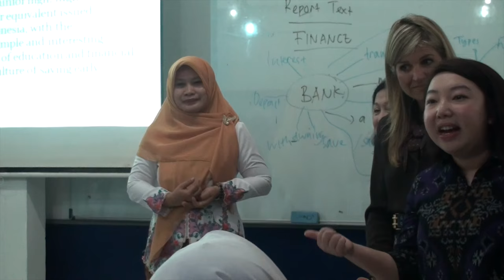Queen Máxima of the Netherlands in Indonesia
Queen Máxima has visited Indonesia, as part of her work as the UN Secretary-General’s Special Advocate for Inclusive Finance for Development (UNSGSA). Since 2009, as Special Advocate she is a leading global voice advancing universal access to affordable, effective, and safe financial services. She travels the world to mphasize that financial inclusion accelerates progress toward numerous development and economic goals, including poverty alleviation, job creation, food security, gender equality, and equitable growth. This is Queen Máxima at work in Indonesia, in august 2016. She visits the village of Bogor, speaks to locals and to CNN. Video copyrights: Patrick van Katwijk.